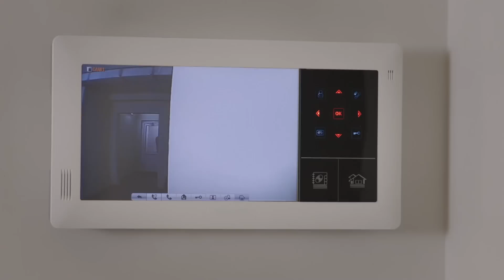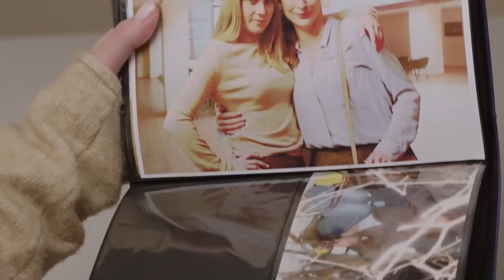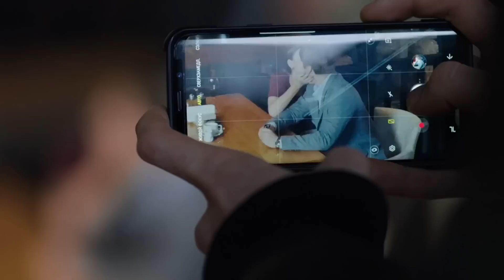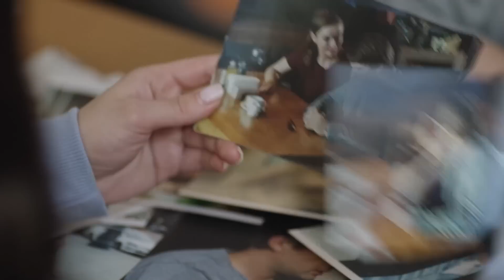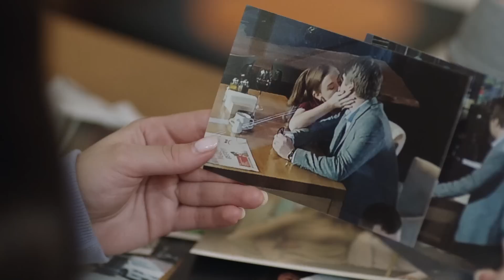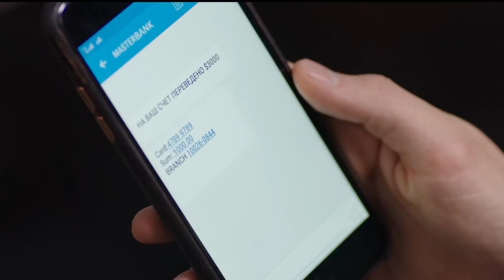Жизнь под завесой тайны. Лучшие мелодрамы 2023 – Сериалы 2023 – Фильмы про любовь | Мираж 3 серия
Начинается сериал 2023 Мираж 3 серия ссорой Марины и Сергея. В результате Сергей заставил жену принудительно выпить таблетку, а сам втихаря подложи в ее сумочку gps-трекер. На следующий день Марина рассказывает Максиму о наследстве, она боится ехать к мужу и остается. Сергей приехал за женой, между ним и Максимом завязалась драка.

В следующем эпизоде мелодрамы 2023 Мираж 3 серия Марине звонит мальчик Коля из детского дома, просит, чтобы она еще к нему приехала. Максим обследовал фотографии студенческой жизни Марины, где она вместе с Яной. Неужели они оказались фотошопом? Покажет лучшая мелодрама.

Далее фильм про любовь Мираж 3 серия показывает, как Максим проследил за Сергеем. Детектив увидел, как тот общается и целуется с Яной. Расскажет ли он об этом Марине? Новий серал 2023 даст ответ на этот вопрос.